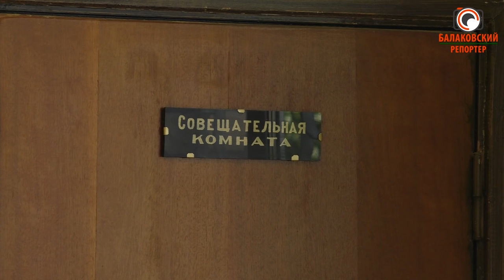Первое судебное заседание по делу бывшего гонщика "Турбины" Артема Водякова